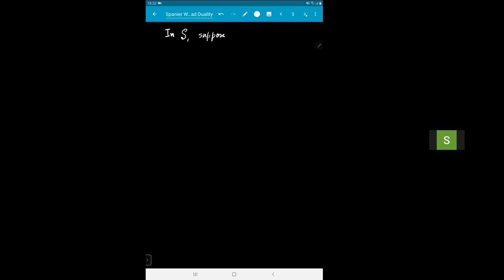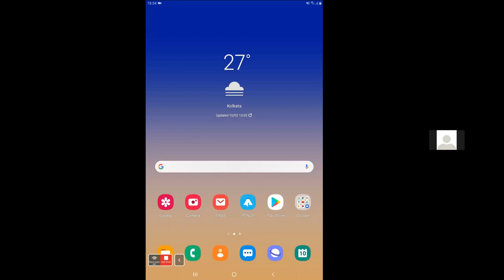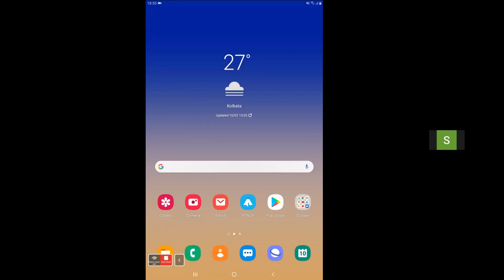Spanier Whitehead Duality by Samik Basu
PROGRAM

DUALITIES IN TOPOLOGY AND ALGEBRA (ONLINE)

ORGANIZERS: Samik Basu (ISI Kolkata, India), Anita Naolekar (ISI Bangalore, India) and Rekha Santhanam (IIT Mumbai, India)

DATE & TIME: 01 February 2021 to 13 February 2021

VENUE: Online

Duality phenomena are ubiquitous in mathematics, particularly in topology and algebra. Classical instances on the topology side include Poincaré duality and Alexander duality, which give a relation between homology and cohomology of spaces. These results have interesting consequences after localization, for example in rational homotopy theory. In stable homotopy theory (more precisely, in the category of spectra), Atiyah duality and Spanier Whitehead duality are analogous results. In the realm of algebraic geometry and commutative algebra, an outstanding example is Grothendieck's duality theory for schemes and its local analogue.
While there is a plethora of dualities, there are also unifying perspectives that allow us to view them as different manifestations of the ‘same’ phenomenon. For example, Grothendieck duality in local algebra and Poincaré duality can both be seen as different avatars of a duality theorem for spectra, in the sense of homotopy theory. There are analogous connections between Brown Comenetz duality and Matlis duality, and between Spanier Whitehead duality and local duality for Gorenstein rings. The motivation for doing so is that it allows us to bring to bear techniques and intuition gained in one area to address problems in others, and to gain new perspectives on familiar results.
The goal of the lecture series planned as part of this ICTS workshop is to introduce diverse theoretical frameworks which have been developed to formulate and understand duality phenomena. There will be 24 lectures over the span of two weeks along these lines in both algebra and topology.

0:00:00 Spanier Whitehead Duality
0:00:10 [Demo]